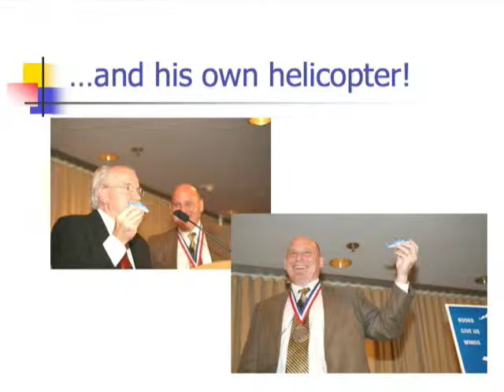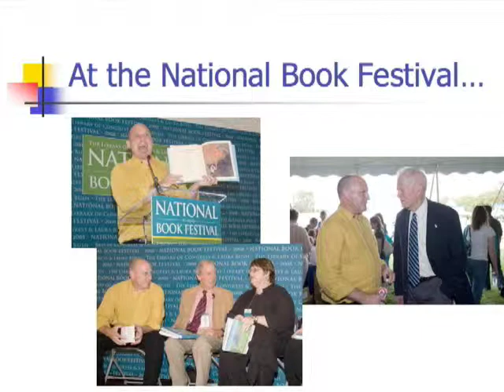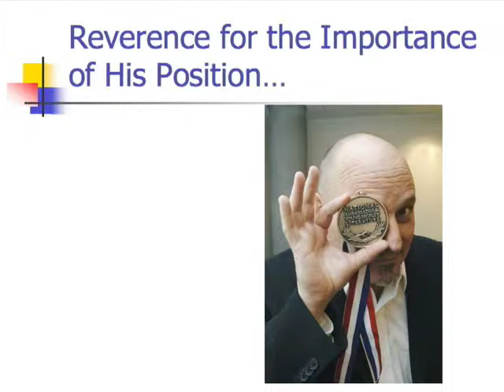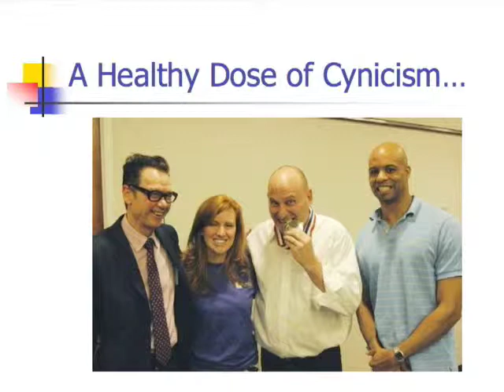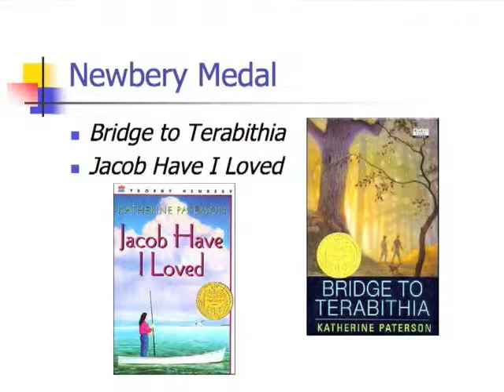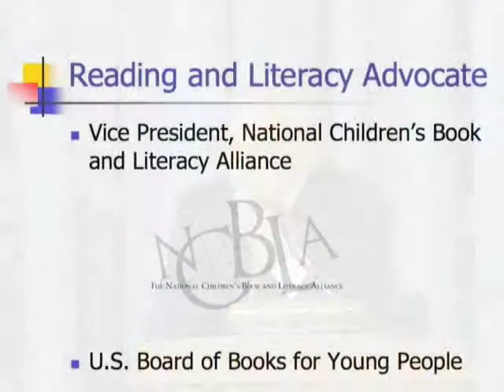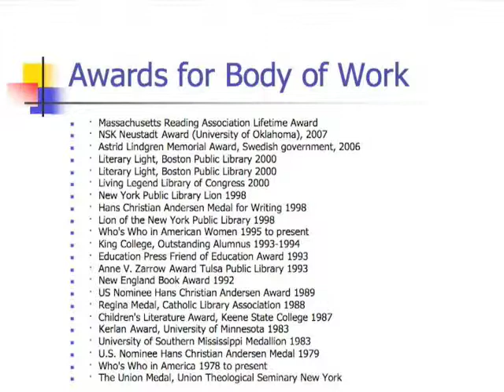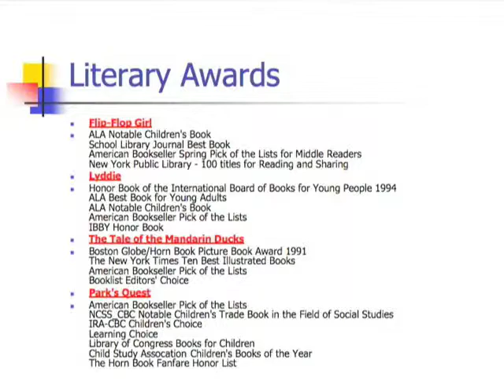National Ambassador for Young People's Literature 2010-2011 Announcement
Announcement of the second National Ambassador for Young People's Literature at the Library of Congress, Thomas Jefferson Building. Remarks are given by the past and new National Ambassadors.

Speaker Biography: John Y. Cole is director of the Center for the Book at the Library of Congress.

Speaker Biography: James H. Billington is the Librarian of Congress.

Speaker Biography: Jon Scieszka is a children's book author and the National Ambassador for Young People's Literature 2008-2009.

Speaker Biography: Katherine Paterson is a writer for young people and the National Ambassador for Young People's Literature 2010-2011.